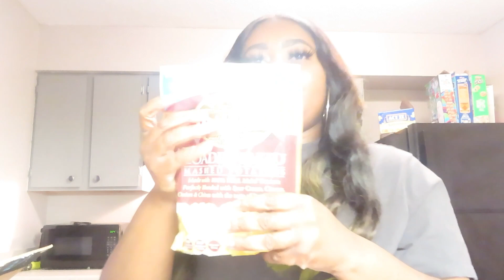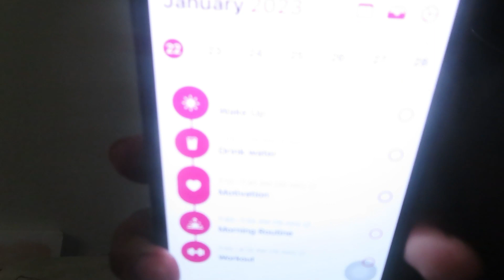SUNDAY VLOG: GROCERY HAUL, MEAL PREP, COOKING & MORE!! | DASIAA DASIAA